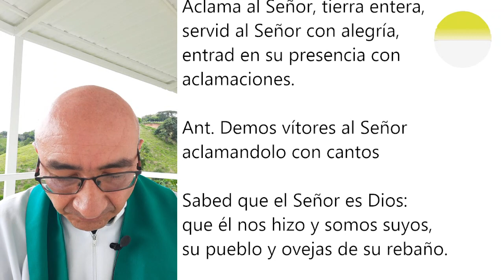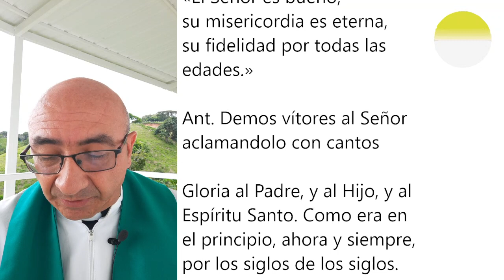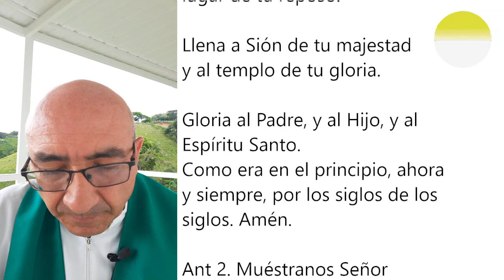LAUDES DEL DÍA DE HOY, LUNES 30 DE AGOSTO. ORACIÓN DE LA MAÑANA